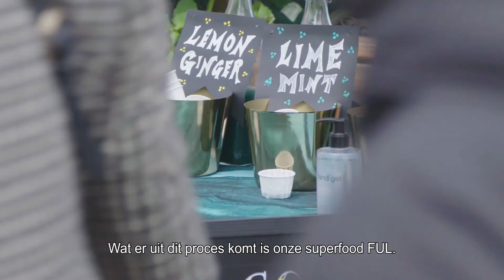RDI FULFoods Portret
RDI FULFoods Portret RDI-prijs 2020